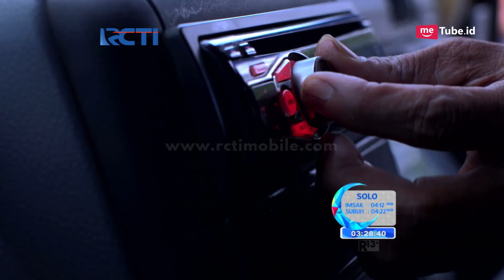AMANAH WALI - Kumaha Atuh Semuanya Jadi Kaya Gini [31 Mei 2017]